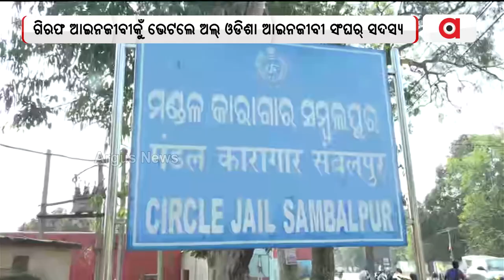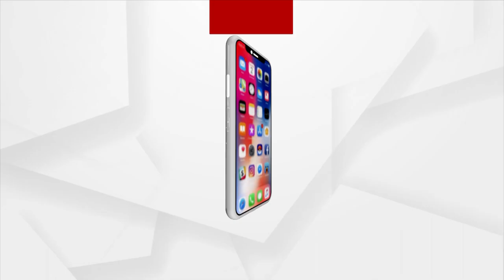All Odisha Bar Association Members Meets Arrested Advocates